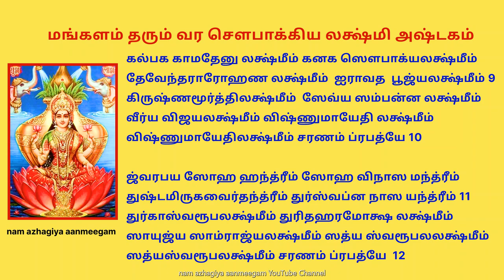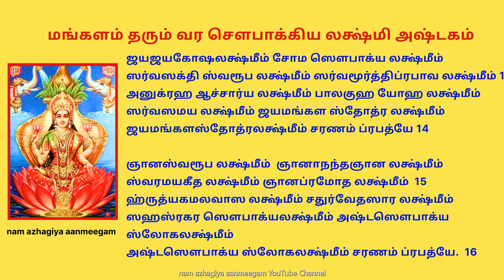வரலக்ஷ்மி விரதம் அஷ்டஐஸ்வர்யம் மங்களம் தரவல்ல ஸ்ரீவர சௌபாக்ய லக்ஷ்மி அஷ்டகம் பூஜையில் சொல்ல தவறாதீர்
மங்களம் தரும் வர
ध्यानम्
वन्दे सद् गुरु वर लक्ष्मीं , सम्पूर्ण सौभाग्य लक्ष्मीं,
क्षीर साहरोद्भव  लक्ष्मीं, जय जय गो लक्ष्मीं।
आनन्द अमृत लक्ष्मीं, अमृत कटाक्ष लक्ष्मीं,
आपदोद्धारक लक्ष्मीं , शान्ति सौभाग्य लक्ष्मीं।

த்யானம்
வந்தே ஸத்குருவரலக்ஷ்மீம் ஸம்பூர்ணஸௌபாக்யலக்ஷ்மீம்
 க்ஷீர ஸாஹரோத்பவ லக்ஷ்மீம்  ஜயஜயகோலக்ஷ்மீம்
ஆனந்த அம்ருதலக்ஷ்மீம் அம்ருத கடாக்ஷ லக்ஷ்மீம்
ஆபதோத்தார லக்ஷ்மீம் சாந்தி ஸௌபாக்ய லக்ஷ்மீம்
मन्त्रः
ॐ आदि, संतान, गज, धन, धान्य, विजय, वीर, महा लक्ष्म्यै  नमो नमः
மந்த்ரம்
ஓம்
ஆதி ஸந்தான கஜ தனதான்ய விஜய வீர மஹாலக்ஷ்மியை நமோ நம:
सर्वलंकारलक्ष्मीं  सकल सौभाग्य लक्ष्मीं
 शारदा रूप लक्ष्मीं  सकल सौभाग्य लक्ष्मीं    1
 जिह्वा निवास लक्ष्मीं  सारा क्षेत्र प्रसाद लक्ष्मीं
 मंत्रस्वरुप लक्ष्मीं मानसोल्लास  लक्ष्मीं
मानसोल्लास  लक्ष्मीं  शरणं प्रपद्ये   2
ஸர்வாலங்காரலக்ஷ்மீம் ஸகல ஸௌபாக்ய லக்ஷ்மீம்
சாரதாரூபலக்ஷ்மீம் ஸகலஸௌ பாக்யலக்ஷ்மீம்  1
ஜிஹ்வாநிவாஸலக்ஷ்மீம் ஸார க்ஷேத்ரப்ர ஸாதலக்ஷ்மீம் மந்த்ரஸ்வரூபலக்ஷ்மீம் மானஸோல்லாஸலக்ஷ்மீம்
மானஸோல்லாஸலக்ஷ்மீம் சரணம் ப்ரபத்யே   2
विनय विमल लक्ष्मीं  वेदान्तसार लक्ष्मीं
करुणा कटाक्ष लक्ष्मीं  कारुण्य भाग्यलक्ष्मीं 3
पुत्र  सन्तानलक्ष्मीं  भुवन-धन धान्यलक्ष्मीं
सर्व  सौभाग्यलक्ष्मीं शान्ति संपन्नलक्ष्मीं
शान्ति संपन्नलक्ष्मीं शरणं प्रपद्ये 4
விநய விமல லக்ஷ்மீம் வேதாந்தசார லக்ஷ்மீம்
கருணா கடாக்ஷ லக்ஷ்மீம் காருண்ய பாக்யலக்ஷ்மீம் 3
புத்ர சந்தான லக்ஷ்மீம் புவனதன தான்யலக்ஷ்மீம்
ஸர்வ ஸௌபாக்யலக்ஷ்மீம் சாந்தி ஸம்பன்ன லக்ஷ்மீம்
சாந்தி ஸம்பன்ன லக்ஷ்மீம் சரணம் ப்ரபத்யே 4
विद्या विसाल लक्ष्मीं  वेदान्त मोक्ष लक्ष्मीं
अक्षर भाग्य लक्ष्मीं  आत्मानुभूति लक्ष्मीं  5
तापत्रय नाश लक्ष्मीं  धन्वन्त्रि  रूप लक्ष्मीं
लोह स्वरूप लक्ष्मीं  शुद्ध सौभाक्य लक्ष्मीं
शुद्ध सौभाक्य लक्ष्मीं  चरणं प्रपद्ये  6
வித்யா விசால லக்ஷ்மீம்  வேதாந்த மோக்ஷ லக்ஷ்மீம்
அக்ஷர பாக்யலக்ஷ்மீம் ஆத்மானுபூதி லக்ஷ்மீம்  5
தாபத்ரய நாசலக்ஷ்மீம் தன்வந்த்ரி ரூப லக்ஷ்மீம்
லோஹ ஸ்வரூப லக்ஷ்மீம்  சுத்த சௌபாக்ய லக்ஷ்மீம்
சுத்த சௌபாக்ய லக்ஷ்மீம் சரணம் ப்ரபத்யே 6
स्थावर जङ्गम लक्ष्मीं  गो धान्य वृद्धि लक्ष्मीं
 सोम सोधर भाग्य लक्ष्मीं  चिन्तामणि रत्न लक्ष्मीं 7
क्षीर सौभाग्य लक्ष्मीं  सेवित मोह लक्ष्मीं
जयज वैराग्य लक्ष्मीं सिद्द प्रकाश लक्ष्मीं
सिद्द प्रकाश लक्ष्मीं शरणं प्रपद्ये  8
ஸ்தாவர ஜங்கம லக்ஷ்மீம் கோதான்யா விருத்திலக்ஷ்மீம் ஸோமஸோதரபாக்யலக்ஷ்மீம் சிந்தாமணி ரத்னலக்ஷ்மீம் 7
க்ஷீரஸௌபாக்யலக்ஷ்மீம் ஸேவிதமோஹ லக்ஷ்மீம் ஜயஜவைராக்யலக்ஷ்மீம் சித்தப்ரஹாச லக்ஷ்மீம்
சித்த பிரஹாச லக்ஷ்மீம் சரணம் ப்ரபத்யே 8
कल्पक कामदेनु लक्ष्मीं  कनक सौभाग्य लक्ष्मीं
देवेन्द्रारोहण लक्ष्मीं  ऐरावत पूज्य लक्ष्मीं  9
 कृष्ण मूर्ति लक्ष्मीं सेव्य सम्पन्न लक्ष्मीं
वीर्य विजय लक्ष्मीं विष्णुमायेति लक्ष्मीं
विष्णुमायेति लक्ष्मीं शरणं प्रपद्ये  10
கல்பக காமதேனு லக்ஷ்மீம் கனக ஸௌபாக்யலக்ஷ்மீம்
தேவேந்தராரோஹண லக்ஷ்மீம்  ஐராவத  பூஜ்யலக்ஷ்மீம் 9 கிருஷ்ணமூர்த்திலக்ஷ்மீம்  ஸேவ்ய ஸம்பன்ன லக்ஷ்மீம்
வீர்ய விஜயலக்ஷ்மீம் விஷ்ணுமாயேதி லக்ஷ்மீம்
விஷ்ணுமாயேதிலக்ஷ்மீம் சரணம் ப்ரபத்யே 10
ज्वर भय शोक  हन्त्रीं शोक विनाश मन्त्रीं
दुष्ट मृग वैरि तन्त्रीं  दुर्स्वप्न नाश  यन्त्रीं   11
दुर्गा स्वरूप लक्ष्मीं दुरित हर मोक्ष लक्ष्मीं
सायुज्य साम्राज्य लक्ष्मीं सत्य  स्वरूप लक्ष्मीं
सत्य स्वरूप लक्ष्मीं शरणं प्रपद्ये 12
ஜ்வரபய ஸோஹ ஹந்த்ரீம் ஸோஹ விநாஸ மந்த்ரீம் துஷ்டமிருகவைர்தந்த்ரீம் துர்ஸ்வப்ன நாஸ யந்த்ரீம் 11 துர்காஸ்வரூபலக்ஷ்மீம் துரிதஹரமோக்ஷ லக்ஷ்மீம்
ஸாயுஜ்ய ஸாம்ராஜ்யலக்ஷ்மீம் ஸத்ய ஸ்வரூபலலக்ஷ்மீம் ஸத்யஸ்வரூபலக்ஷ்மீம் சரணம் ப்ரபத்யே  12
जय जय गोश लक्ष्मीं  सोम सौभाग्य लक्ष्मीं
सर्व शक्ति स्वरूप लक्ष्मीं  सर्व मूर्ति प्रभाव लक्ष्मीं 13
अनुग्रह आचार्य लक्ष्मीं बाल गुह योग लक्ष्मीं
सर्व समय लक्ष्मीं जय मंगलs स्तोत्र लक्ष्मीं
जय मङ्गलs स्तोत्र लक्ष्मीं शरणं प्रपद्ये  14
ஜயஜயகோஷலக்ஷ்மீம் சோம ஸௌபாக்ய லக்ஷ்மீம்
ஸர்வஸக்தி ஸ்வரூப லக்ஷ்மீம் ஸர்வமூர்த்திப்ரபாவ லக்ஷ்மீம் 13
அனுக்ரஹ ஆச்சார்ய லக்ஷ்மீம் பாலகுஹ யோஹ லக்ஷ்மீம் ஸர்வஸமய லக்ஷ்மீம் ஜயமங்கள ஸ்தோத்ர லக்ஷ்மீம்
ஜயமங்களஸ்தோத்ரலக்ஷ்மீம் சரணம் ப்ரபத்யே 14
ज्ञान स्वरूप लक्ष्मीं ज्ञानानन्द ज्ञान लक्ष्मीं
स्वरमय गीत लक्ष्मीं  ज्ञान प्रमोद लक्ष्मीं  15
 हृत्यकमलवास लक्ष्मीं  चतुर्वेदसार लक्ष्मीं
सहस्रकर सौभाग्यलक्ष्मीं  अष्ट सौभाग्य श्लोक लक्ष्मीं
अष्ट सौभाग्य श्लोकलक्ष्मीं शरणं प्रपद्ये। 16
ஞானஸ்வரூப லக்ஷ்மீம்  ஞானாநந்தஞான லக்ஷ்மீம்
ஸ்வரமயகீத லக்ஷ்மீம் ஞானப்ரமோத லக்ஷ்மீம்  15
ஹ்ருத்யகமலவாஸ லக்ஷ்மீம் சதுர்வேதஸார லக்ஷ்மீம்
ஸஹஸ்ரகர ஸௌபாக்யலக்ஷ்மீம் அஷ்டஸௌபாக்ய ஸ்லோகலக்ஷ்மீம்
அஷ்டஸௌபாக்ய ஸ்லோகலக்ஷ்மீம் சரணம் ப்ரபத்யே.  16